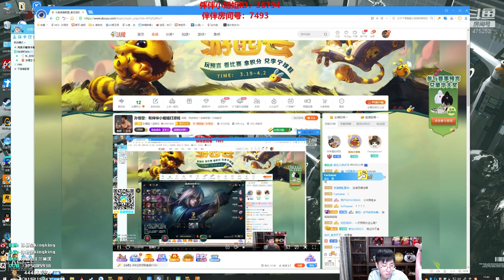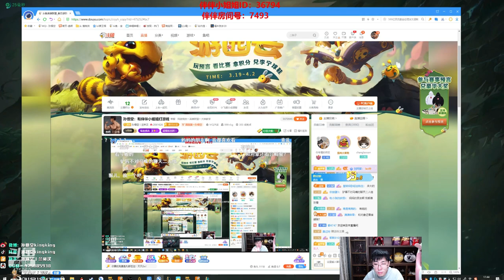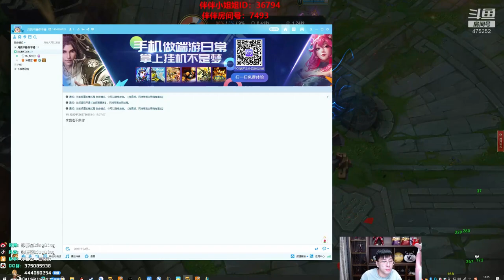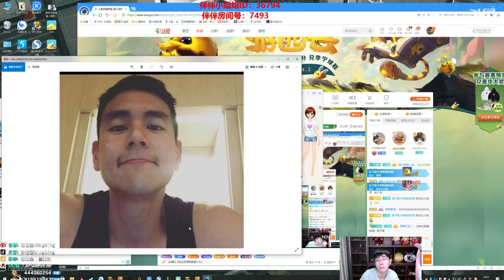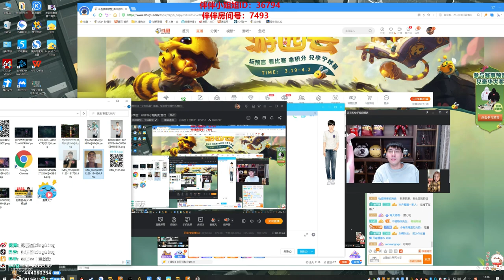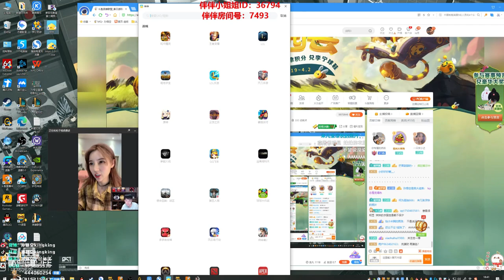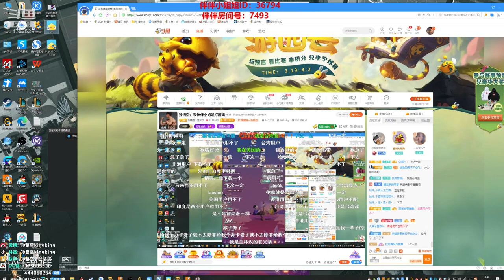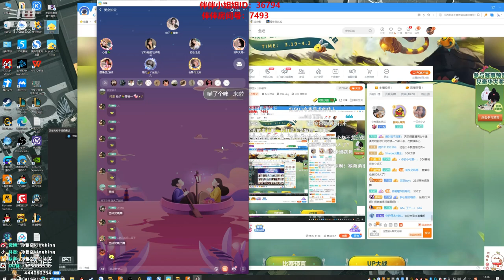【猴哥】蘭林漢悟空：刀鋒VS女警 國服 比心雙排小姐姐 （20210329P10）